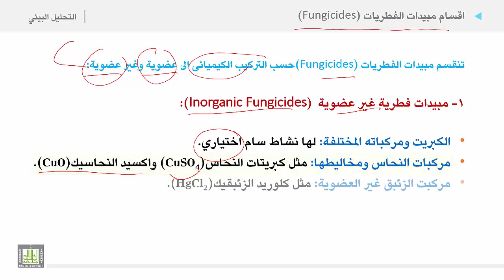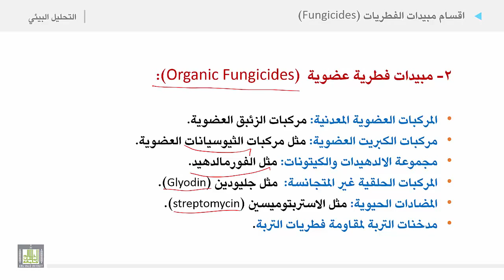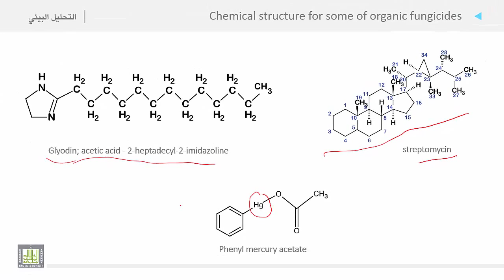التحليل البيئي 2 | الوحدة 12 | اقسام مبيدات الفطريات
اقسام مبيدات الفطريات
1. مبيدات فطرية غير عضوية
2. مبيدات فطرية غير عضوية